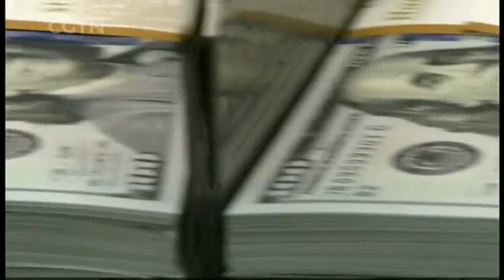APEC drive for trade: Outlook on Asia-Pacific cooperation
Chinese Commerce Minister Wang Wentao wrapped up his trip to the U.S. after meeting the U.S. trade representative and commerce secretary. Trade talks between China and the U.S. took place as Asia-Pacific Economic Conference trade ministers met in Detroit "at a time of shared uncertainty and challenges in the global economy." U.S. Trade Representative Katherine Tai, who chaired the APEC trade ministers' meeting, spoke about the need to to better prepare for a more resilient and sustainable future. Can China-U.S. trade talks lead to a thaw in bilateral ties?